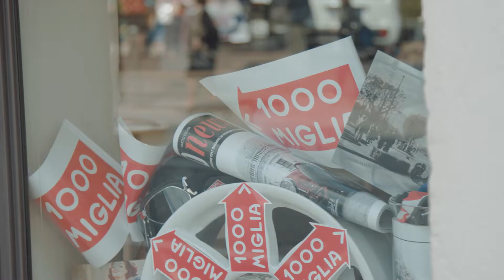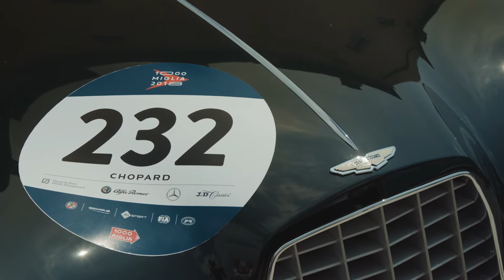Mille Miglia 2018 - pełna relacja z tegorocznego rajdu!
W tym roku jako główny partner medialny Team Perlage - jedynego polskiego sponsora rajdu Mille Miglia, po raz kolejny mieliśmy szanse śledzić wyjątkowe wydarzenie jakim jest Mille Miglia Storica - największy na świecie rajd na regularność, w którym udział biorą często najrzadsze i najbardziej wartościowe samochody zabytkowe na ziemi. Kierowcy pędzący przez Włochy na trasie Brescia - Rzym - Brescia, pokonują około 1700 km w 4 dni, pędząc często na złamanie karku, przepychając się przez centra miast w policyjnych eskortach, walcząc o setne części sekundy. Mille Miglia to piękne samochody, piękne widoki i wielkie emocje.

Zdjęcia: Szymon Dudka
Montaż i korekcja barwna: Szymon Dudka i Filip Blank
Prowadzenie: Błażej Żuławski